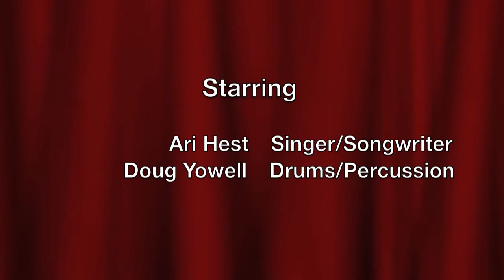Ari Hest - 14 Sunset Over Hope Street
Ari Hest played live for an audience of only 28 lucky people in the Soulard district of St. Louis, MO.